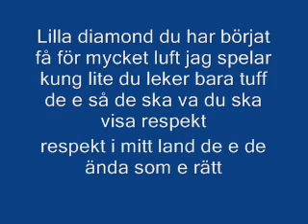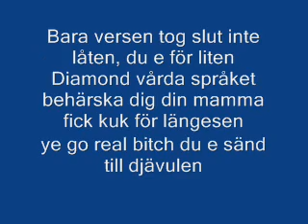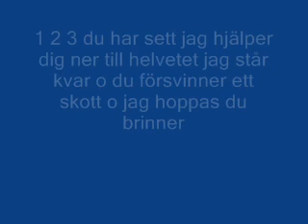R.C - Visa Respekt ( diss diamond )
Ljud/ord/språk jag inte förstår har jag skrivit ett " ? " på eller skrivit ett helt fel ord, så ni tänker på de.